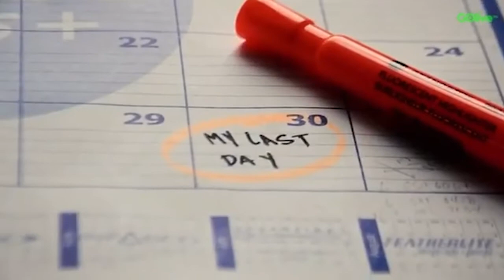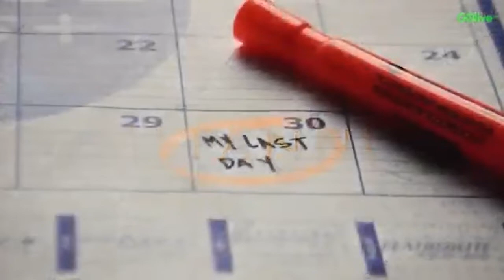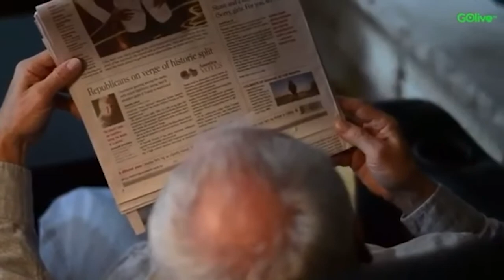Mithra Çiyayî Interview with Ahmet Aziz Nesin - Mitanni TV - Toronto ON Canada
Current events and developments in the Middle East were discussed.

Mîtannî TV
Production